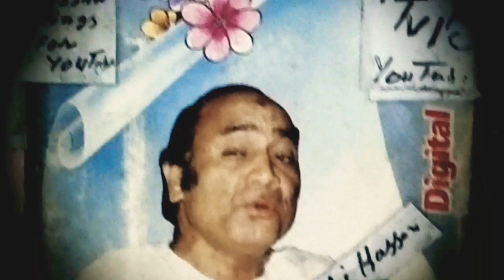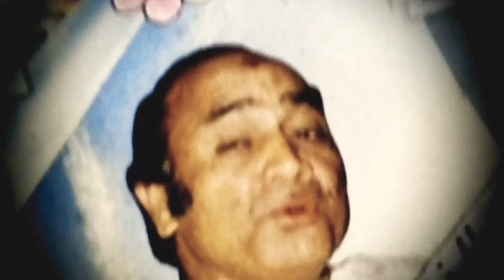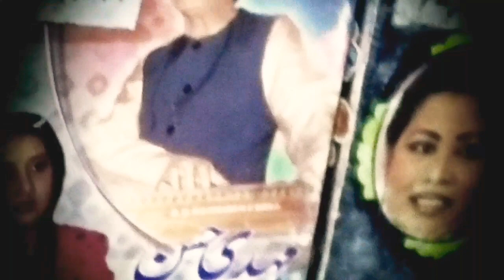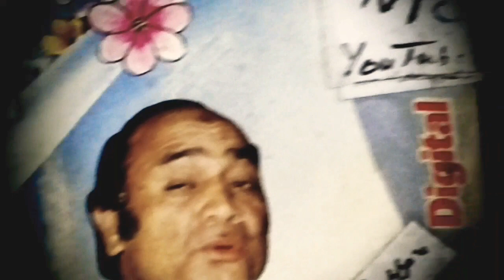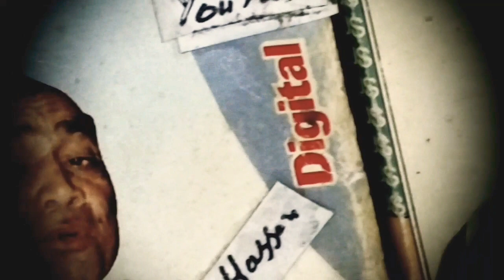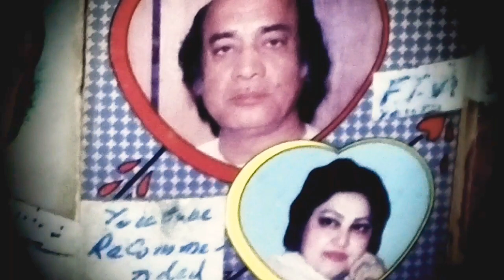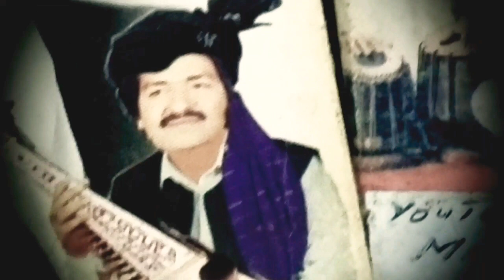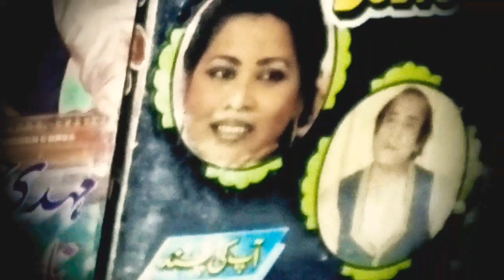31.5.20 Fitrat ko khirad k Mehdi Hassan Sings Allama Iqbal Lyrics فطرت کو خرد کے روبرو مہدی حسن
Presents

Fitrat ko khirad k roo ba roo ker

Tu apni khudi  kho chuka  hey

khoi  hui shay ki justajoo ker

Lyricist  Sir  Allama Muhammad Iqbal

 Vocalist   Sir  Mehdi Hassan Khan Saab

Gifted to YouTube

Dedicated to

 International Audience

 Fans Lovers of Music

 Voices Poetry Mehdi Hassan

 Noor Jahan Mehnaz Naheed Akhtar

Lata Mangeshker Muhammad Rafi

 Hidayat Ullah Gulnar Begum Khayal

 Muhammad Nayyara Noor Runa Laila

 Ghulam Ali etc.etc

Stay Blessed Inspired n Connected!